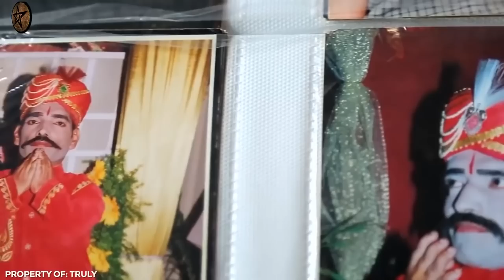12 ഭാര്യമാരെ ഒരുമിച്ചു ഗർഭിണിയാക്കി ഗിന്നസ്‌ബുക്കിൽ കേറി | Unusal families in the world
Unusal families in the world